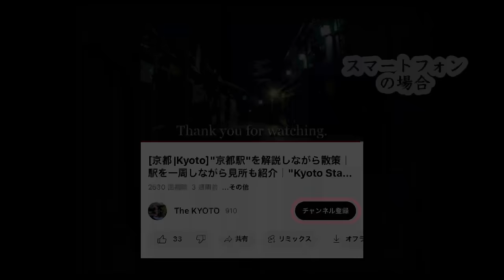The Beautiful Cherry Blossoms at Hirano Shrine in Kyoto, Japan [4K]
This time, we will visit Hirano Shrine in Kyoto, Japan. Hirano Shrine is famous as one of the best cherry blossom spots in Kyoto. We took a stroll as the early-blooming cherry blossoms are at their peak. Please enjoy the video.
(2024/3/27)